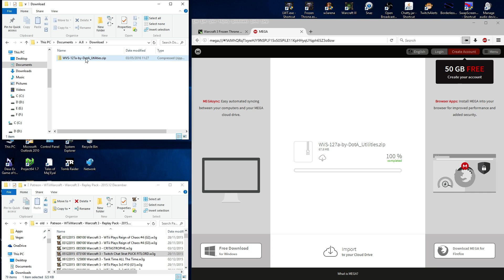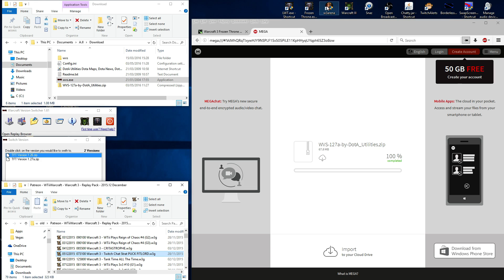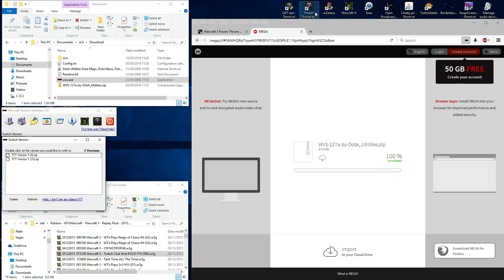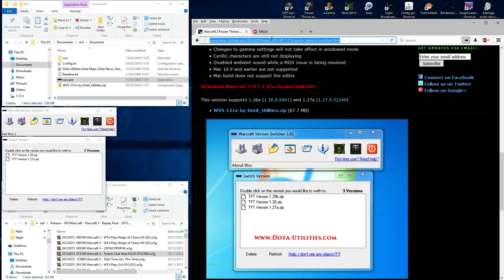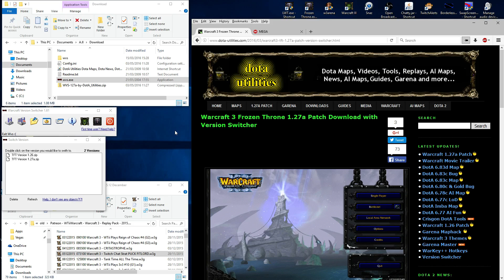Warcraft 3 How To Switch Versions | Patch 1.27 to 1.26 | Play W3Arena & Watch Old Replays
*Download the Warcraft 3 Version Switcher
*Extract to a folder of your choice
*Run wvs.exe
*Click first icon (Switch Version)
*Double click on the version you would like to switch to

*If you choose TFT Version 1.26 = You can now play W3arena & watch patch 1.26 replays
*If you choose TFT Version 1.27a = You can now play Warcraft 3 ROC/TFT in it's latest most up to date form

Game: Warcraft 3 (The Frozen Throne)
Media: Gameplay Commentary
Version: 1.27
Mode: Multiplayer
Platform: PC
Genres: Real-time Strategy, Fantasy